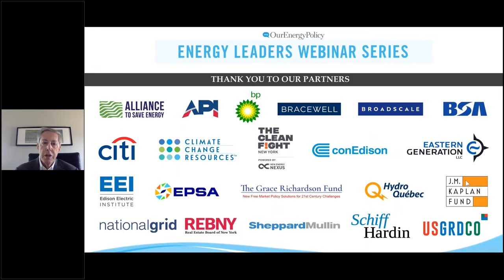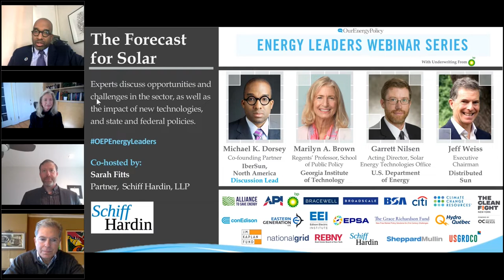The Forecast for Solar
Currently responsible for just 2% of net generation, the U.S. solar industry has grown slowly over the last decade but could see rapid growth in the coming years. This webinar examined obstacles and opportunities in the sector, relevant state and federal policies, and what new technologies could mean for the future of the industry.